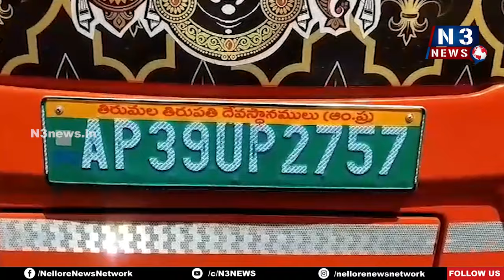బ‌స్సు దొంగ‌ల్ని ప‌ట్టుకుంటాం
తిరుప‌తి డీఎస్పీ రాజ‌గోపాల్‌